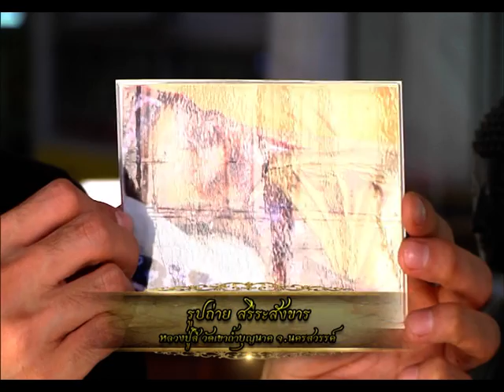รายการ พระเครื่องเมืองสยาม 08/08/59 EP 3/3